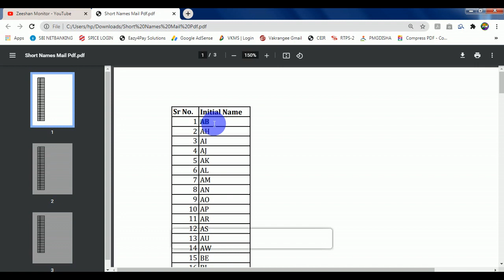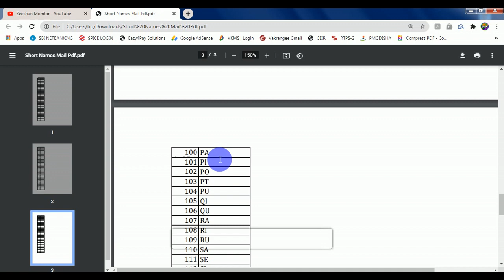Important Notice Income Tax Dep | is tarah ke aadmi Pan Card nhi Banaye | Jaldi Dekho Video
THANKS FOR WATCHING